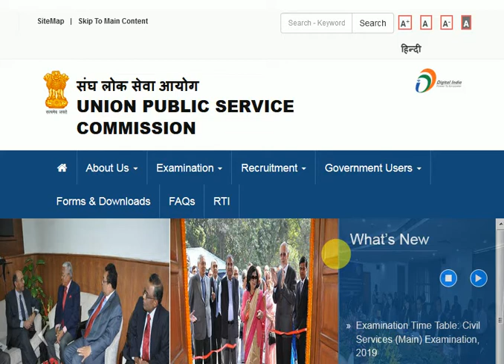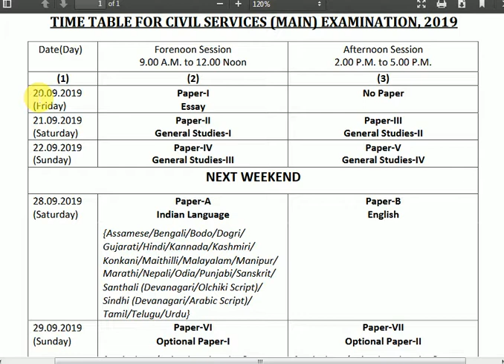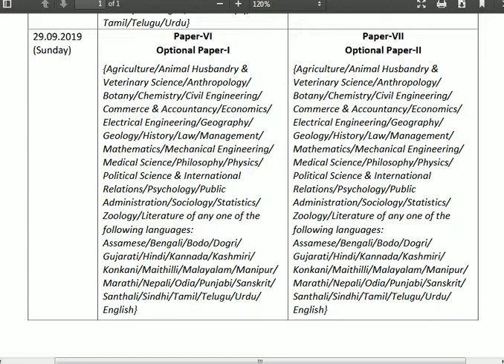UPSC MAINS 2019 OFFICIAL TIME TABLE || BEST WAY TO STUDY